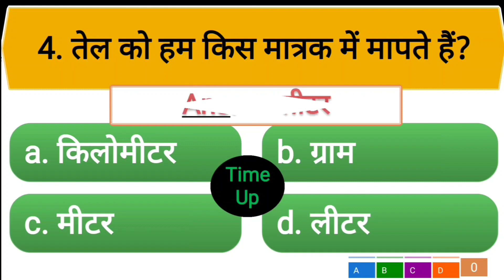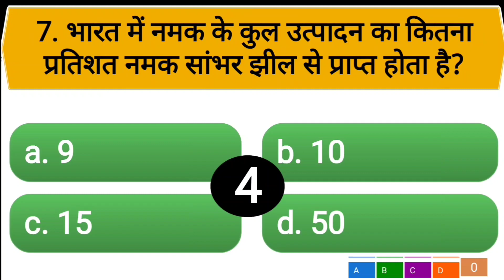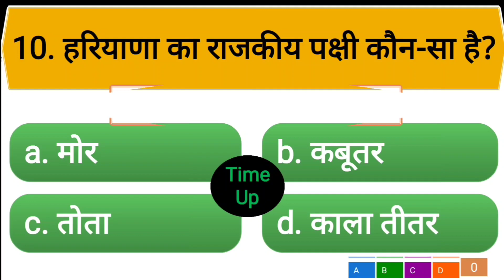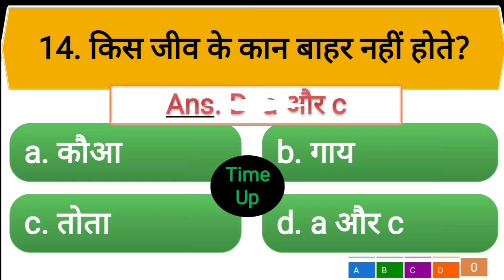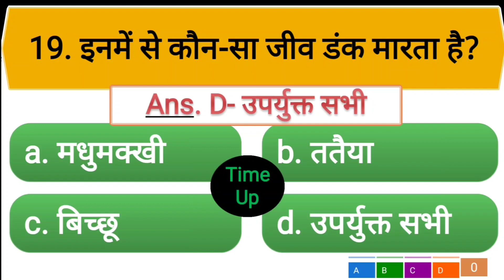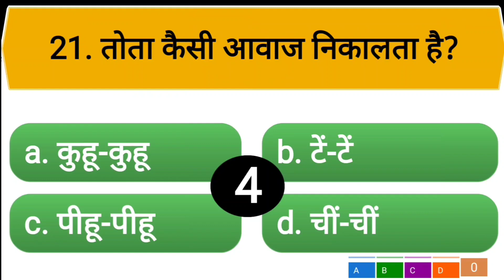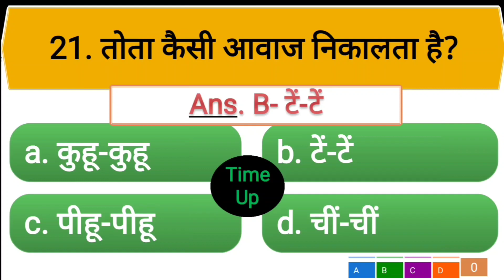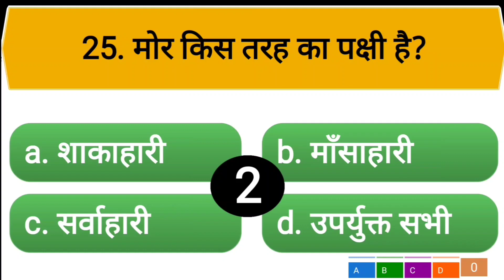EVS Online Quiz || based on 3rd to 5th class Syllabus || Que 8 सांभर झील कहाँ पर है?